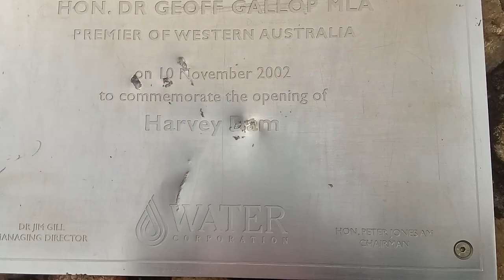ROAD TRIP TO COLLIE | THE HARVEY DAM IN WESTERN AUSTRALIA | Ljvlog PH.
Hi every one my name is LJ taga sarangani po aku PHILLIPINES
supurtahan nyu po sana ang munting CHANNEL.